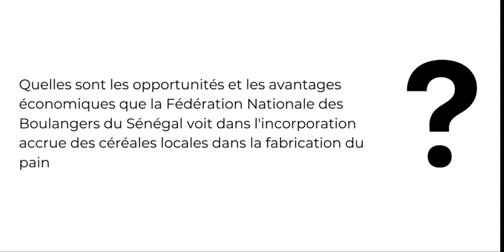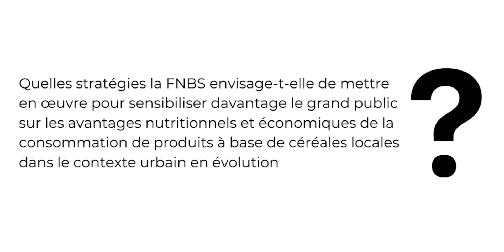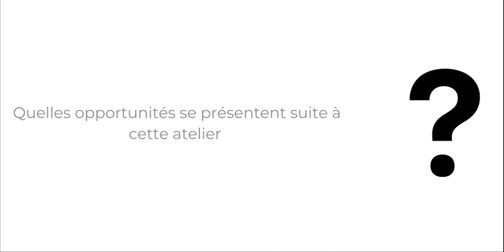Amadou GAYE, Président de la Fédération Nationale des Boulangers du Sénégal